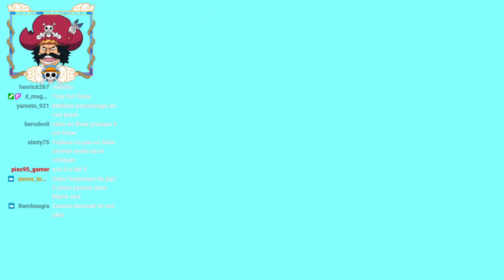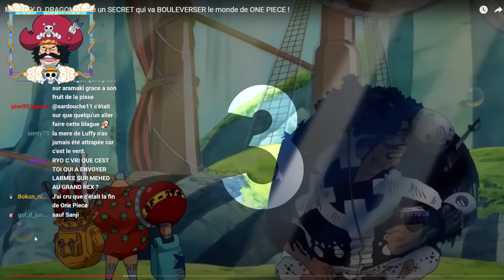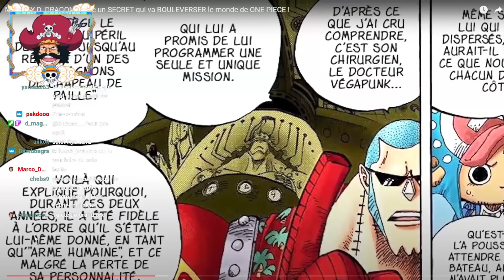CETTE THÉORIE SUR DRAGON PROUVE QU'IL VA BOULEVERSER LE MONDE AVEC KUMA CONTRE LA MARINE !